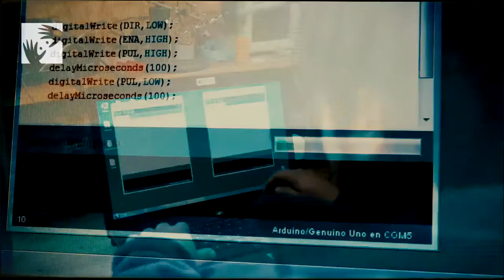Área de Exhibiciones del MIM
Existe un área dentro del museo que está encargada de mantener, reparar y actualizar todos los módulos interactivos, que ya suman más de 350.

Cada uno de estos artefactos es un sistema particular, un engranaje único y ninguno es igual al otro, por eso para nosotros son casi seres vivientes, a los que cuidamos ¡Y hasta les tenemos cariño!

Y resulta que el área encargada de esta pega, durante los 20 años que tiene el museo, es la de Exhibiciones, que serian algo así como los doctores de estas máquinas. Nuestras máquinas del tiempo.